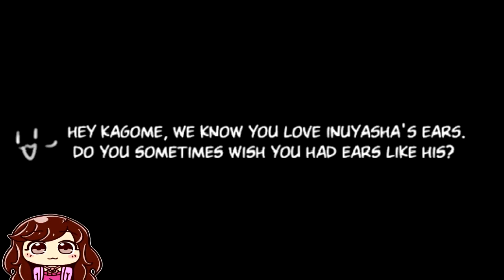InuYasha Comic Dub Puppy Ears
YASSSSSS~

I AM NOT THE ARTIST TO THE NAUGHTY INUKAG COMICS!
IF YOU WANT TO ASK A QUESTION GO TO LEN'S TUMBLR! THANK YOU!!

Cast

Kagome-TheRoseAngel

InuYasha-RavenHunterDubz